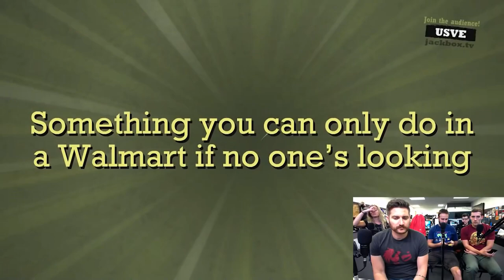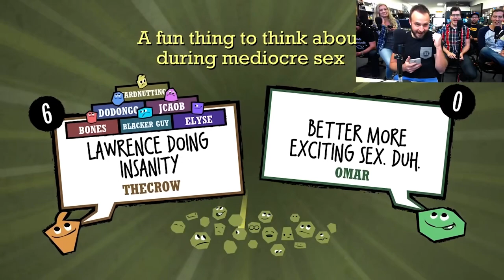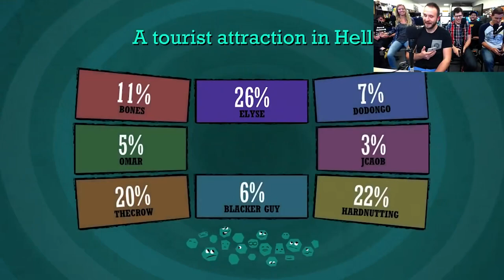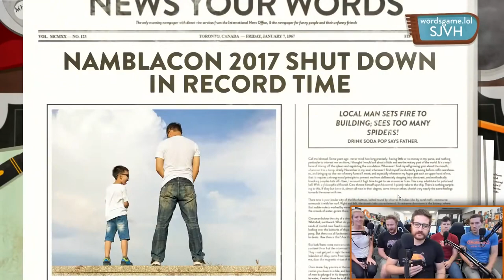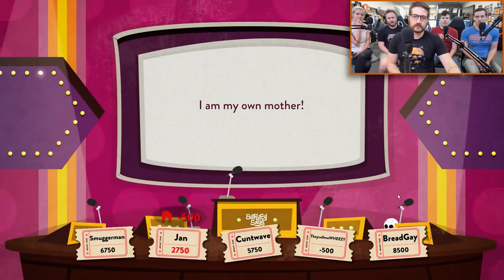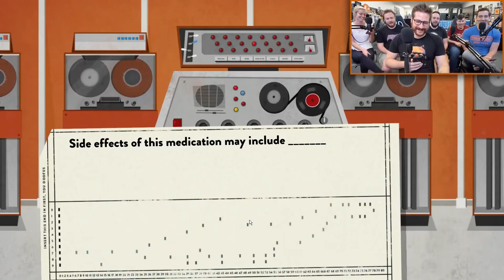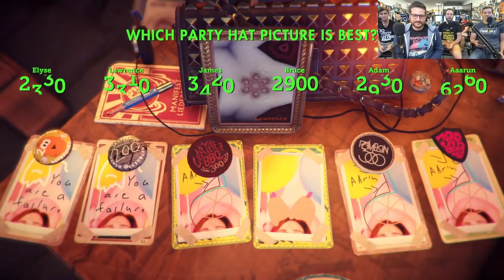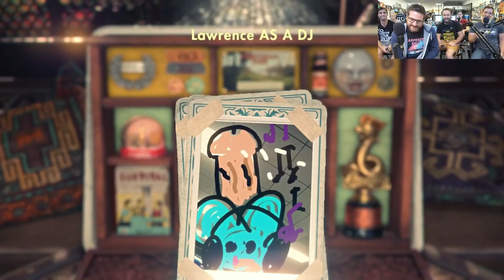Funhaus Play Quiplash Use Your Words & That's You